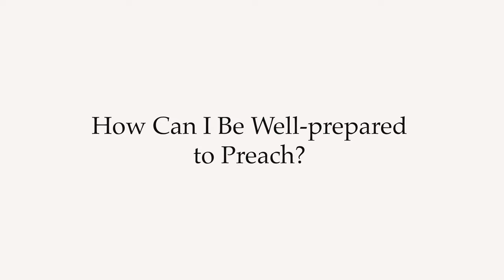How Can I Be Well-Prepared to Preach?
Being well-prepared to preach starts with preparing well for preaching. This begins with submission to God’s Word and seeking God’s Spirit through prayer. God will guide your understanding of His Word and His people when you seek Him in these ways.

Beyond this, a preparation method of dependability and regularity is key. A preparation method like the seven-step Scripture Sculpture helps you to process and prepare well for consistent preaching.

Watch Dr. Ramesh Richard’s full video and share with the pastoral leaders in your life.